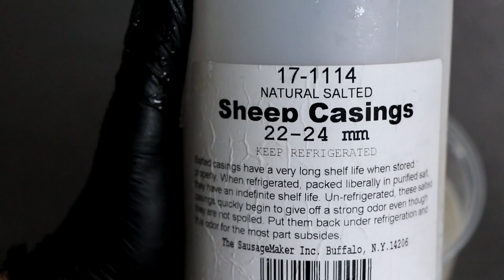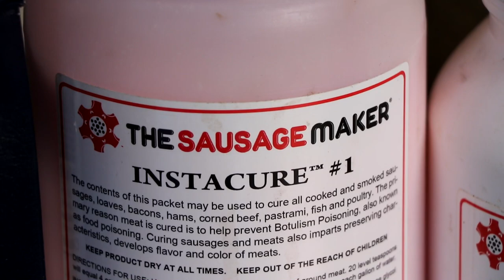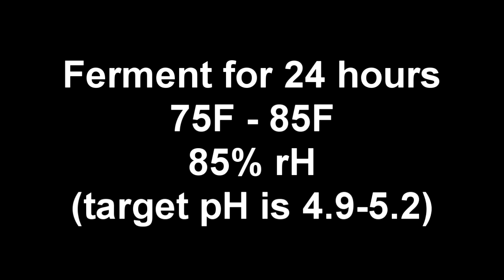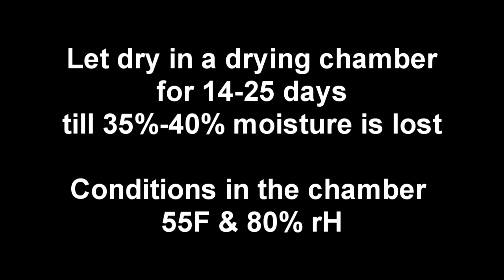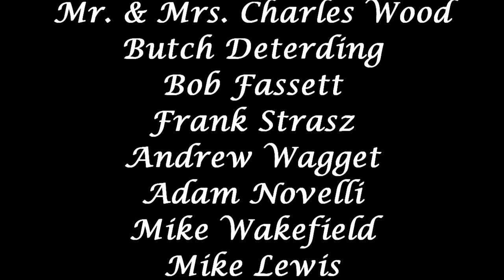Chorizo Zamorano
Welcome to the channel.  Today we are making a Chorizo Zamorano.

You can find a printable recipe for Chorizo Zamorano with adjustable quantities

In this video we used:
Apera PH60s-Z PH Meter
Kim Tech Wipes for ph meter
Eva Dry 100 dehumidifier
Homec Cool Mist Humidifier
InkBird Temp and humidity controllers
Stainless "s" hooks
Sheep Casings 22-24mm
Sausage Pricker
Butchers Twine & Dispenser
Hygrometer for chamber

We get all of our sausage making supplies from the sausage maker

We get all of our cheesemaking supplies from The New England Cheesemaking Company.

Also be Sure to check out our Amazon Store front to see all the things we use

OTHER THINGS WE LIKE:

Dehumidifier Eva Dry 2200
Edge Pro Professional knife sharpening Kit #3
Wusthof Boning Knife
Iwatani Professional Chef Torch
Ink Bird Sous Vide
Bella's Cold Smoke Generator
Robot Coupe Commercial Cutter

Accurate Thermometers

Eric